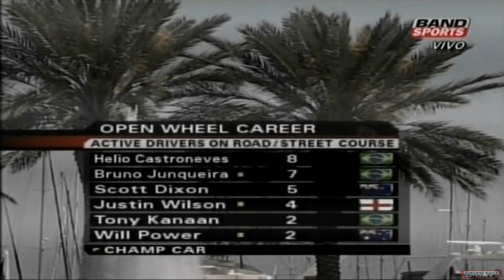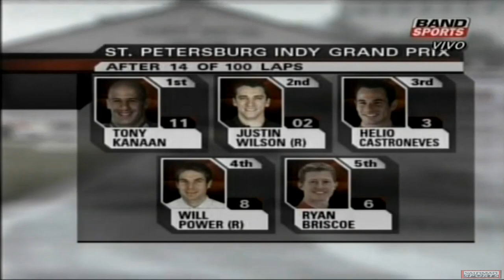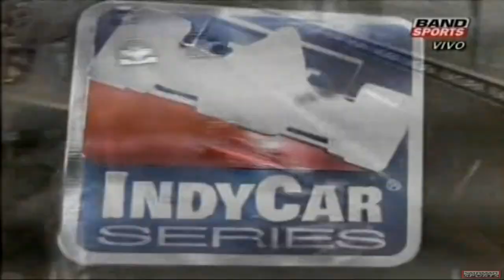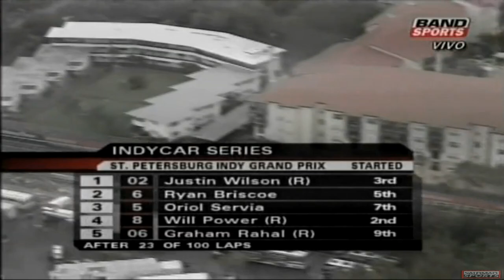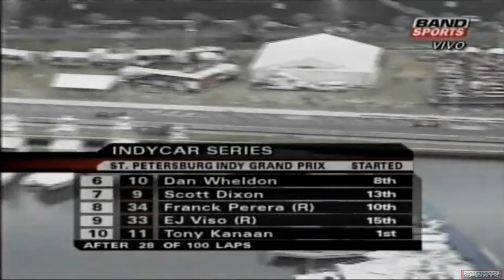Fórmula Indy 2008 GP de Saint Petersburg